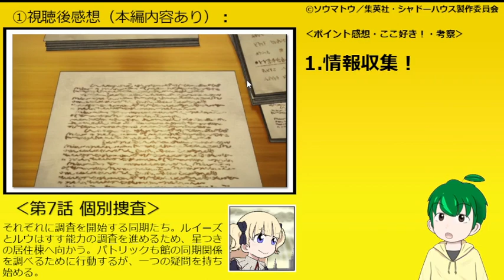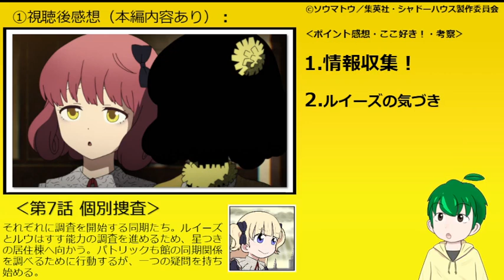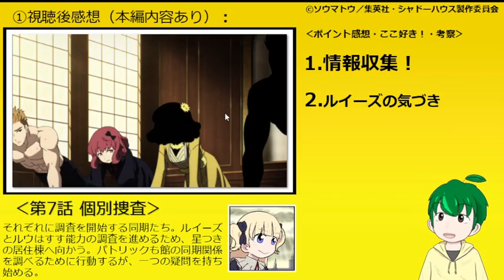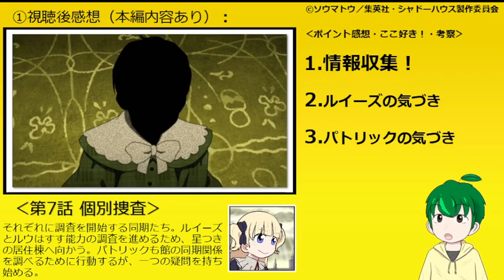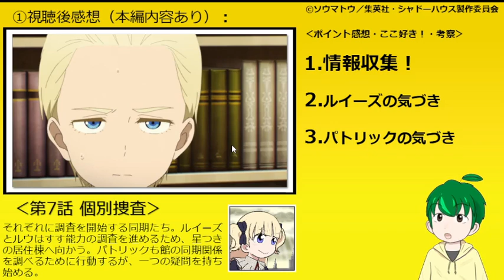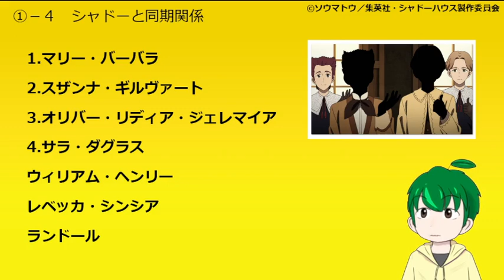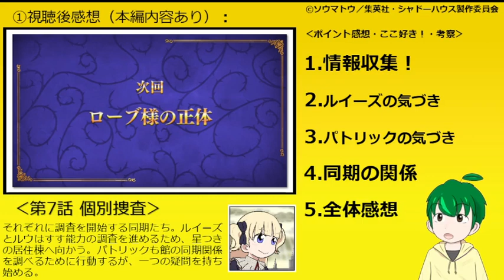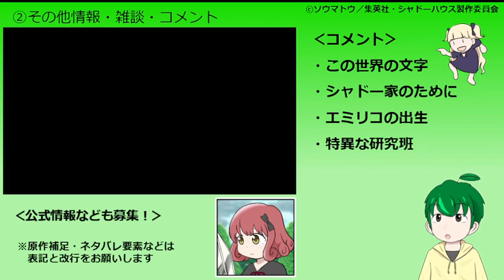【シャドーハウス７話感想・考察】同期組が大活躍！【2ndseason】二期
思った以上に噛み合ってるルイーズとパトリックの情報収集が面白かったです！
皆さんの感想も是非コメントください！

※先の楽しみが減ってしまうようなネタバレコメントはご遠慮ください
※原作視点コメントは改行などの配慮をお願いします。
【引用】©ソウマトウ／集英社・シャドーハウス製作委員会